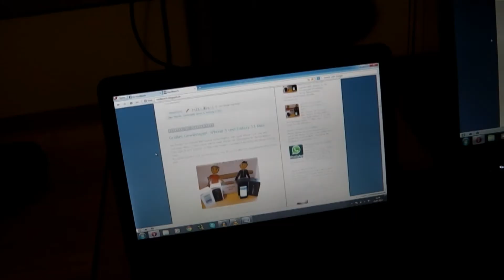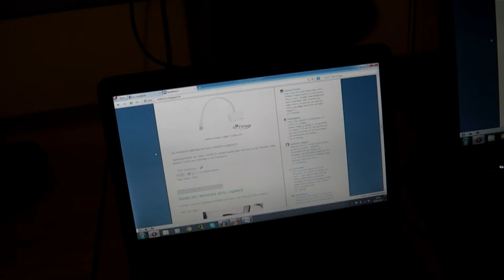Anleitung: So könnt ihr die Motorola Atrix Lapdock als Bildschirm verwenden